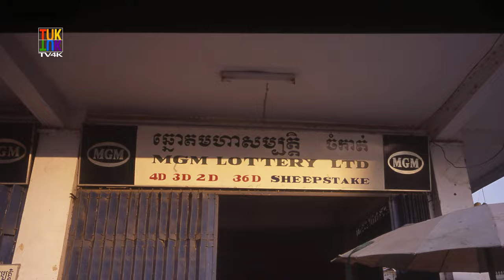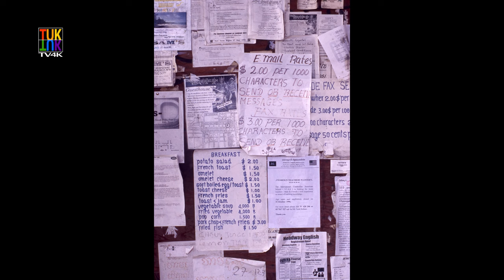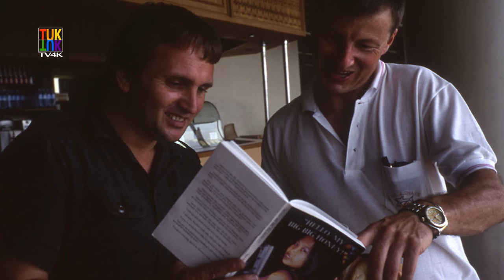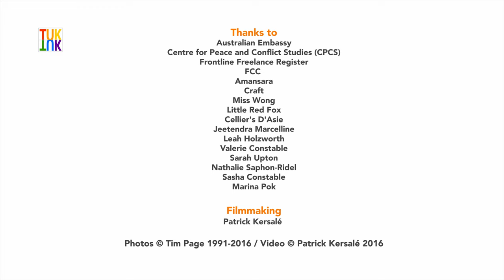Tim Page - UNTAC Anecdotes - FCC Siem Reap - 19 October 2016